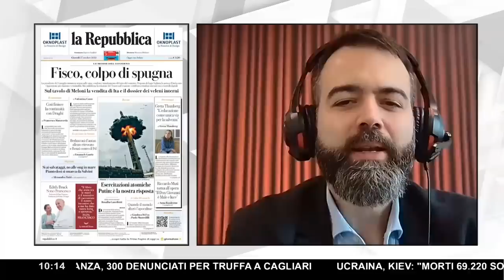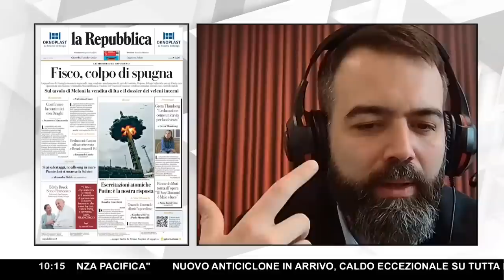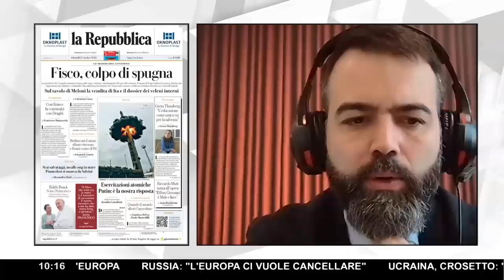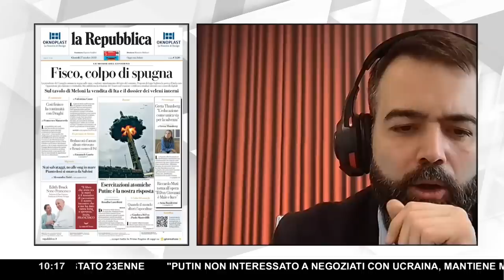STOP ALLE MULTE PER I NON VACCINATI? ▷ ON. LUCASELLI (FDI): "L'8 NOVEMBRE QUALCOSA CAMBIERÀ..."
Stanno iniziando ad arrivare le multe da 100 euro agli over 50 che non hanno rispettato l'obbligovaccinale. YlenjaLucaselli, deputata di FratellidItalia, ha dichiarato di voler togliere queste sanzioni. Una speranza per molti, che potrebbe diventare realtà già l'8 novembre: "In ogni caso, se anche non dovessimo riuscirci adesso, lo faremo subito dopo", spiega l'Onorevole. Un passo che sarebbe importante, in quanto rappresenterebbe un primo segno di discontinuità concreto con l'operato precedente del Ministro RobertoSperanza, che tra l'altro ha polemizzato con GiorgiaMeloni proprio sul tema Covid. Il PresidentedelConsiglio, d'altronde, è stato chiaro: la gestione della pandemia non l'ha soddisfatto. Tanto che spicca un'altra proposta di Fratelli d'Italia sulla creazione di una commissionedinchiesta.

La domanda, a questo punto, sorge spontanea: si riuscirà presto a intervenire anche su altri obblighi? "Noi siamo sempre stati contrari agli obblighi, ci hanno addirittura chiamati 'novax'. Secondo noi, tutto quello che è stato fatto e deciso durante il Covid in tema soprattutto di lavoro è stata una compressione illegittima e incostituzionale dei diritti dei cittadini italiani. In un momento di emergenzaenergetica e di persone che hanno problemi a riempire il carrello della spesa, una multa per una mancata vaccinazione mi sembra una punizione immeritata. Accanto a questo, poi, c'è tutto il tema del lavoro: durante la pandemia ci sono stati cittadini, lavoratori italiani ai quali è stato impedito di esercitare un proprio diritto. Queste sono tutte storture che vanno sistemate con urgenza. Il nodo fondamentale è quello dei diritti: il PD ne fa una battaglia, a me sembra però che chi si è dimenticato della base dei diritti costituzionalmente garantiti sia proprio la Sinistra".

Per l'Onorevole Lucaselli, anche le restrizioni nei confronti dei sanitari dovrebbero crollare quanto prima: "Siamo in deficit di personale e impediamo ai nostri medici e infermieri di entrare in ospedale. Lo dico da paziente oncologica: oggi entro ed esco dall'ospedale con la mascherina e non mi sento minacciata dal fatto che ci siano sanitari che hanno fatto una scelta diversa. Abbiamo bisogno di rimettere in moto l'Italia da tutti i punti di vista: è chiaro che i fragili debbano essere tutelati, ma bisogna tornare allo statodidiritto".

Parole forti, condivisibili. Ma la sensazione, ahimè, è che si stia comunque perdendo tempo. Non è così per la deputata: "Il Presidente Meloni ha costituito un Governo in temi record, le commissioni in Parlamento ancora non sono state formate e molti Ministeri non hanno ancora concluso la composizione dei propri gabinetti. Bisogna oleare la macchina e, soprattutto, averne una. Il Governo ha appena ricevuto la fiducia dal Senato, diamogli qualche giorno per poter organizzare le idee e capire le priorità. Detto questo, io credo che quello di cui abbiamo parlato sarà senza dubbio uno dei primissimi temi sul tavolo e che Fratelli d'Italia stessa lo porterà al centro del dibattito. Noi sicuramente non ce ne dimentichiamo".

Non si può fare a meno di chiedersi, a questo punto, come sia conciliabile la posizione di Lucaselli e, in generale, di Fratelli d'Italia con quella di un MinistrodellaSalute, OrazioSchillaci, che parla positivamente del greenpass. "Non lo conosco personalmente, ma devo dire una cosa: il Ministro della Sanità non è il Ministro del Covid, ha una serie di competenze e di oneri che vanno oltre questo, in primis il dovere di garantire una Sanità giusta ed egualitaria da Nord a Sud in modo tale che non ci siano pazienti di serie A e di serie B e, soprattutto, quello di garantire i servizi. Ci sono tantissime cose che vanno ristrutturate. Il Ministro deve pensare a tante cose, a vigilare sul Covid ci siamo noi".